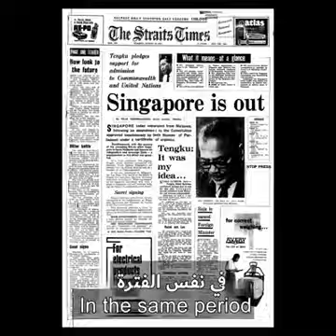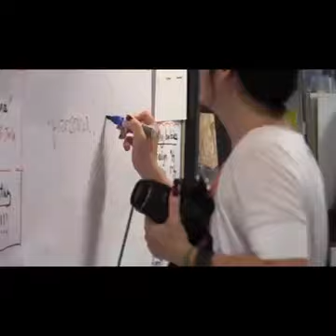WHAT BIAFRANS WANT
THE KIND OF TRANSFORMATION BRITAIN IS USING FULANI TERRORIST GOVERNMENT IN NIGERIA TO DENY EVERY INDIGENOUS CITIZENS THEIR RIGHT FOR SELF DETERMINATION. NIGER-AREA IS A SCAM